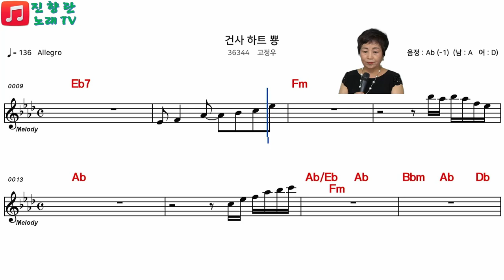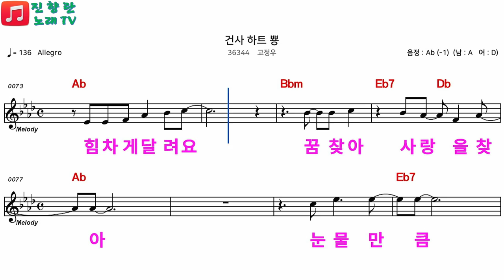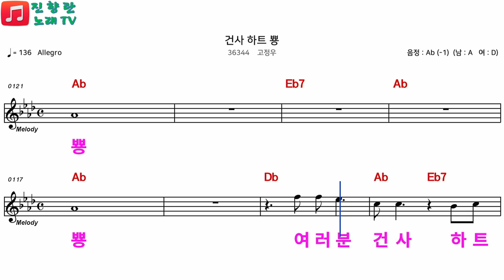배워보기#전화노래방 화.토 7시#진향란노래tv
아침마당 꿈의도전무대 왕중왕전
이호섭선생님곡